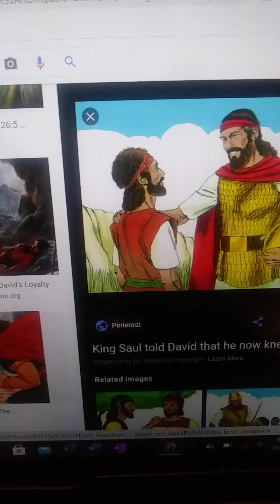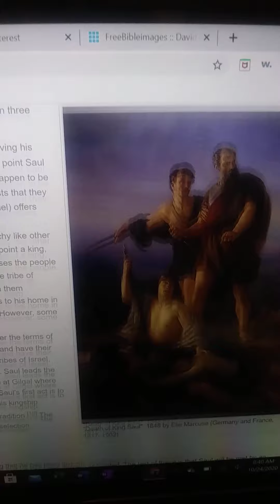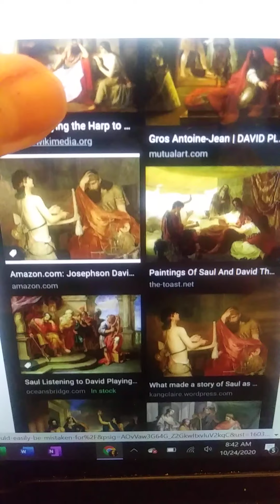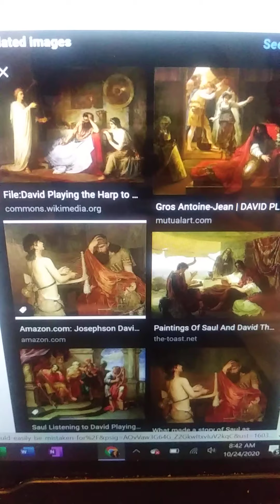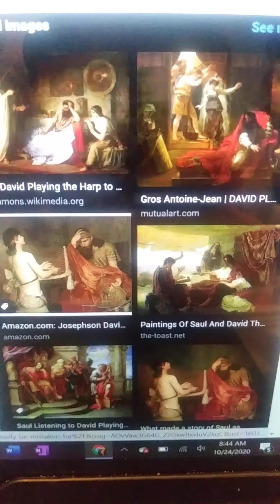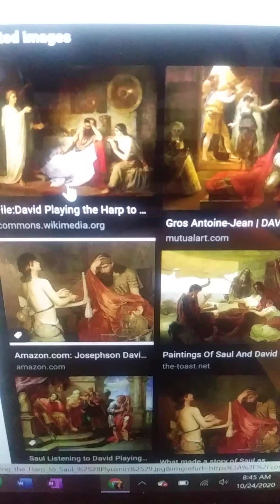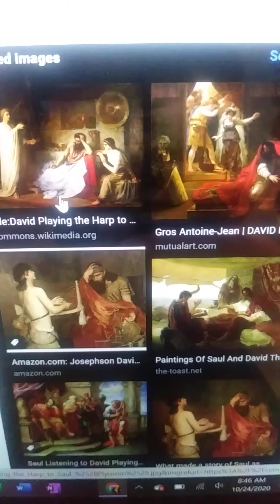Saul, David and Solomon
Let's look for real biblical and real historical facts to come together!